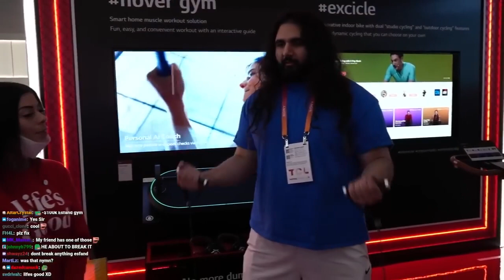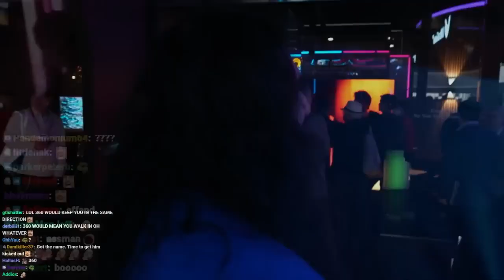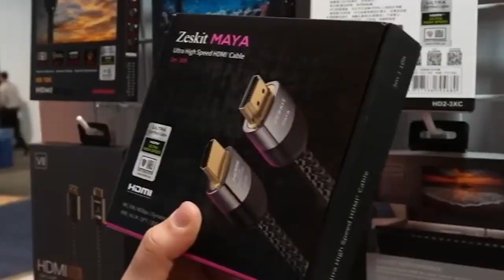Meeting A Robot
Meeting A Robot & The Linus Tech Tip Crew At CES 2023
Day 2 of the most influenctial tech event in the world - CES 2023. Meeting Halodi Robotics and a lot of fascinating new tech coming into our world, we also manage to get a look at the upcoming products that Linus Tech Tips Store is planning on releasing this year.